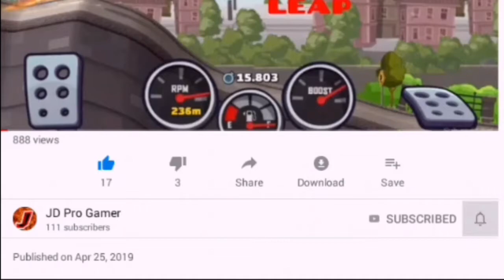Friendly Challenges | Hill Climb Racing 2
Friendly Challenges | Hill Climb Racing 2. Hope you enjoyed!